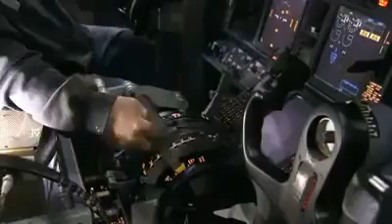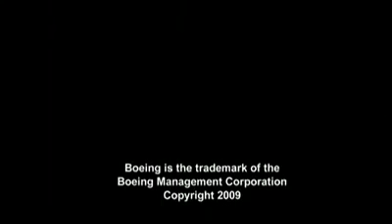Boeing Flight-Manufacturing... SS TV CHANELS....SRI SRINIVAS FILM STUDIO'S....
SS & SD GROUPS ALL INTERNATIONAL. TLG. --- +.